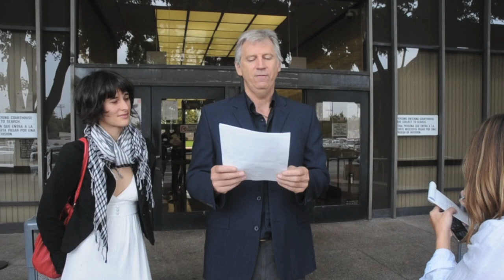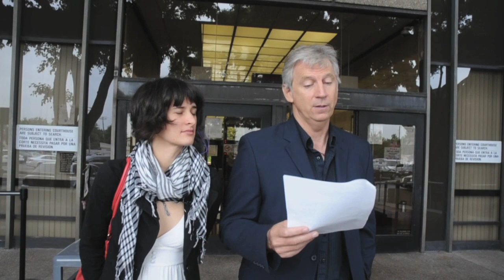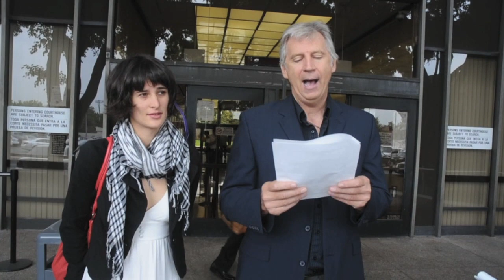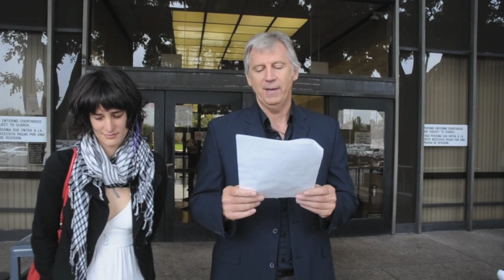John Quigley at Alhambra Courthouse 8 11 11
John Quiqley reads a statement the judge didn't allow in court after the case against him and another tree sitter was settled Thursday Aug 8 2011 in Alhambra CA - Photography by Terrt Miller